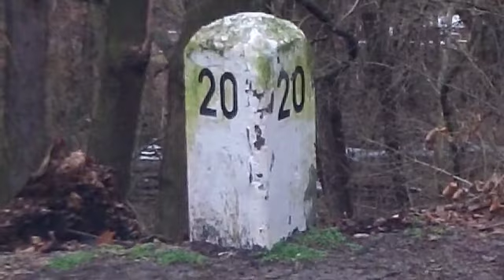Big Thaw!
Shots of the January Thaw taking place on the Youghiogheny River Trail. Footage 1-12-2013